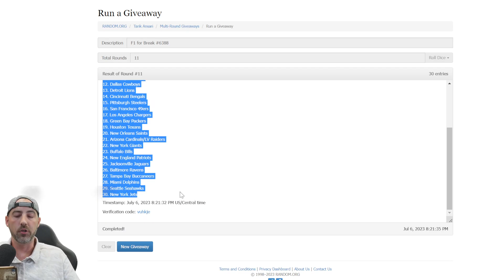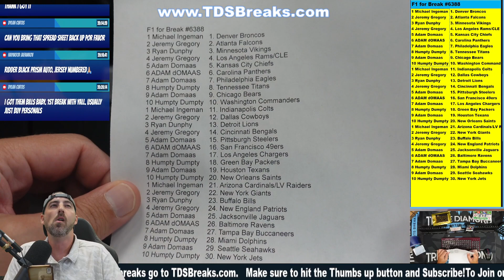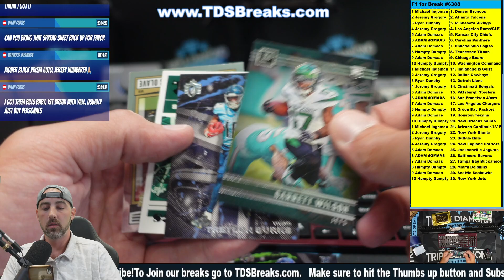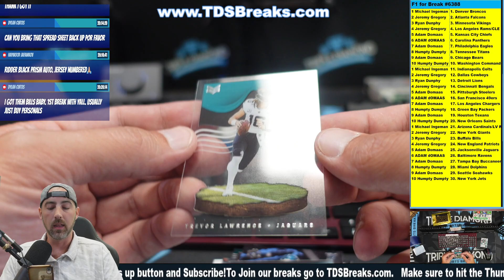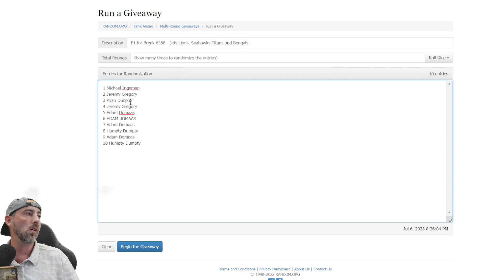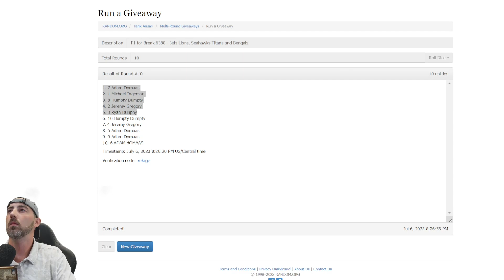F1 for Break #6388